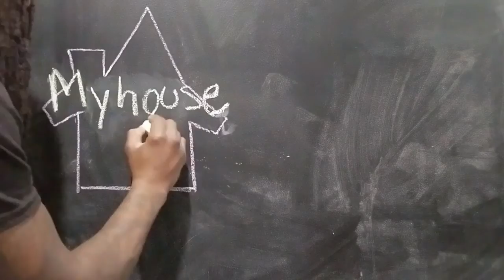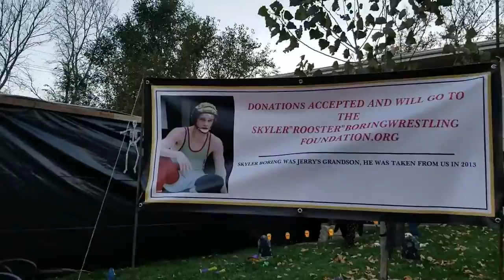Haunted House On Fort | Nightmare On Redick Street | Myhouse TV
Check out this scary haunted house and creepy house located in Omaha Nebraska. The first house we went to was The Haunted House On Fort which was a scary haunted built and designed by the host in the driveway of his home. The Second house was "Nightmare on Redick Street's PumpKILL Patch" and this house was nicely decorated with so many scary characters and scenes.